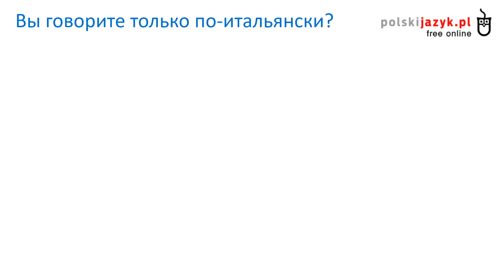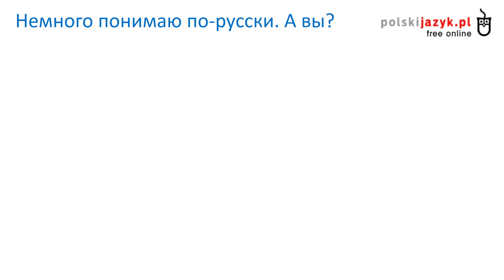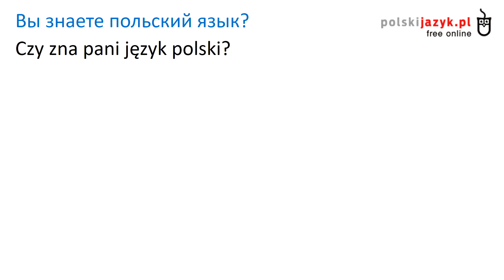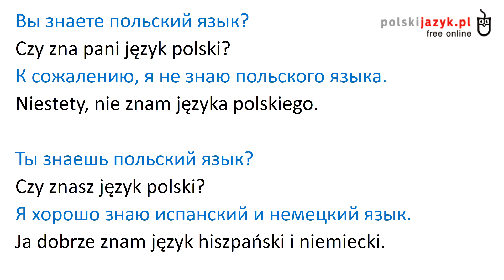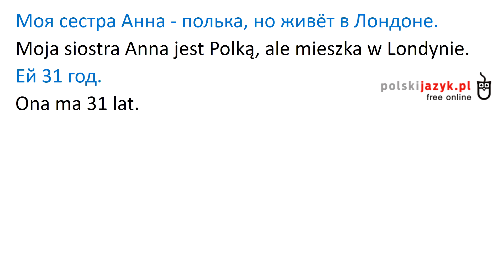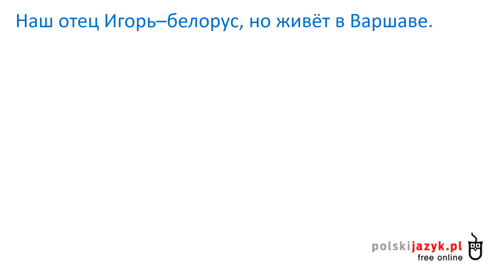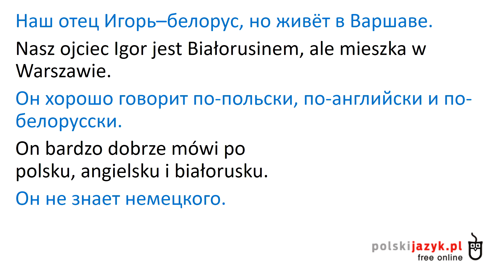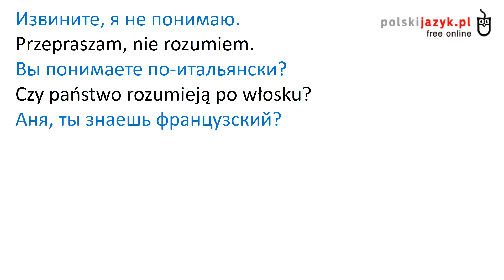Польский язык. Курс А1. Урок 2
Визуализированные и озвученные носителями языка польские тексты, диалоги и фразы с переводом.